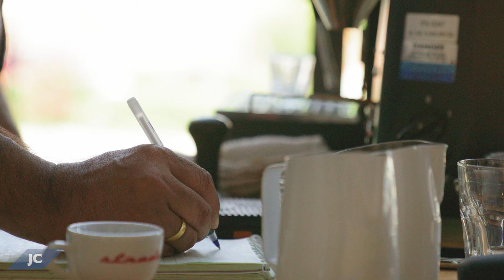How to Use the Law of Attraction Effectively! | Jack Canfield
The Law of Attraction is one of the most powerful laws in the universe. Just like gravity, it is always influencing your life and reality. So today, I want to discuss how to use the Law of Attraction effectively and achieve your dreams!

Learn more about the Law of Attraction with a FREE and easy-to-use guide I've created for you. Click the link above to get started!

Timestamps

00:00 - Intro
00:37- Law of Attraction explained
01:13 - Personal example
03:12 - 3 stages of the Law of Attraction
05:10 - Taking action
06:20 - Raising your vibration
09:38 - How to use the Law of Attraction
10:30 - Recap
10:44 - Question

the secret, affirmations, the law of attraction motivation, self help, personal development